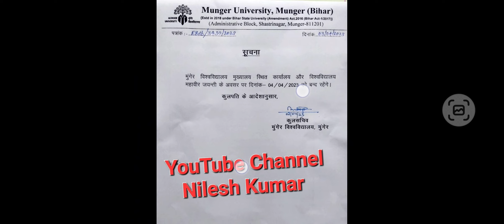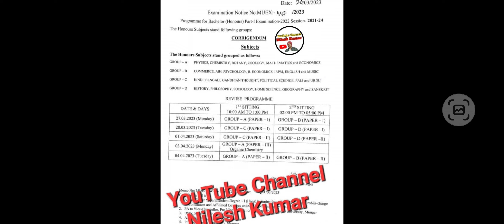मुंगेर यूनिवर्सिटी मुख्यालय स्थित कार्यालय और विश्विद्यालय बंद रहेगा l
Exam munger university
Munger University,Munger University Part 1 exam 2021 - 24,Munger University Part 2 exam 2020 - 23
Nilesh Kumar
Part 1 exam form munger university
Part 2 exam form munger university
munger university
munger university news,munger university today news
Munger university
Munger university part 1 exam 2023
Nilesh Kumar
Part 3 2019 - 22 practical exam date
Part 3 Practical Exam Routine
YouTube Channel Nilesh Kumar
munger university

Business Query :-